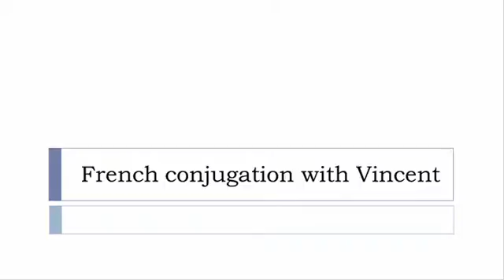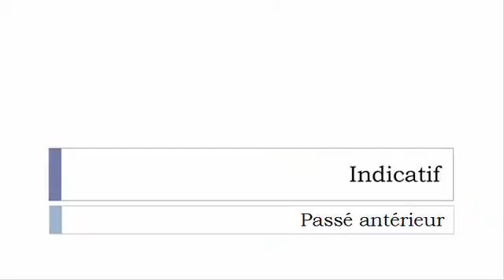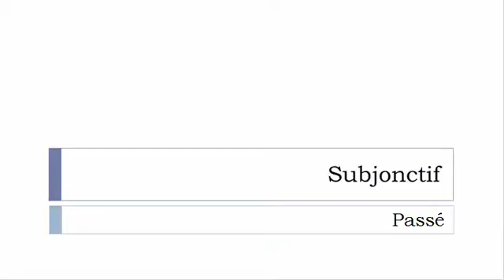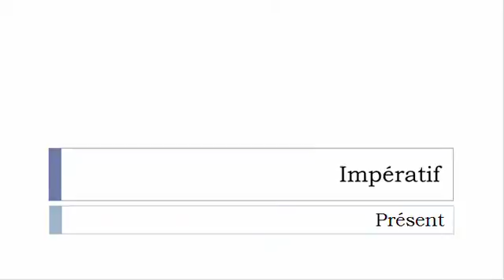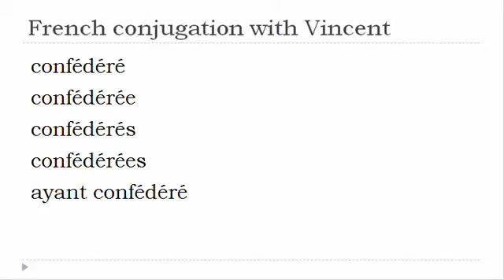French verb = All tenses # Confédérer